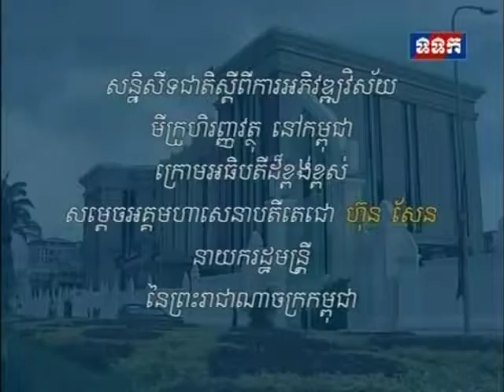20160314 TVK PM Hun Sen Speech Opening of National Conference on the Development of Microfinance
20160314 TVK PM Hun Sen Speech   Opening of National Conference on the Development of Microfinance Sector